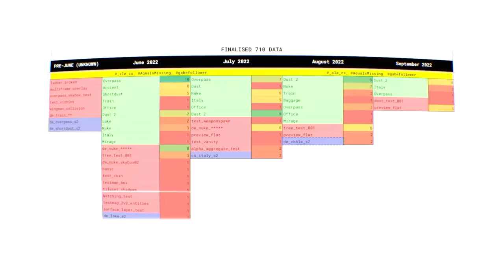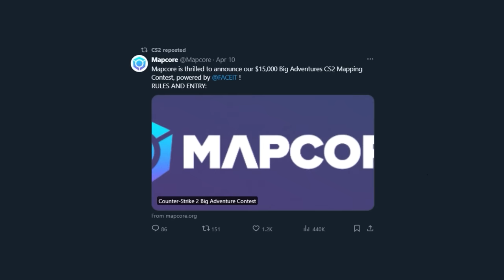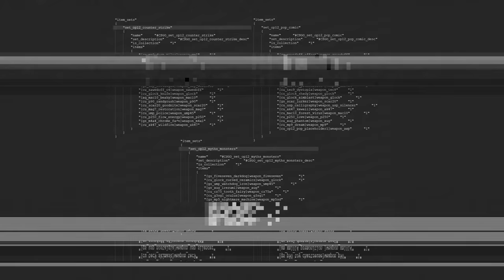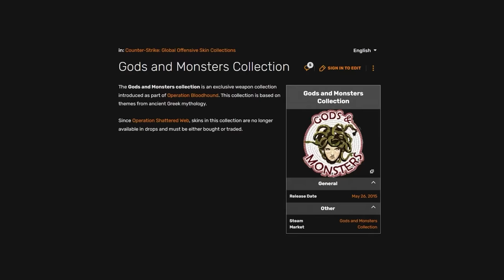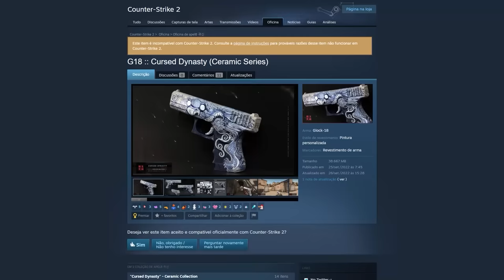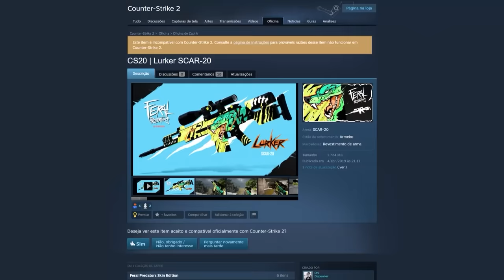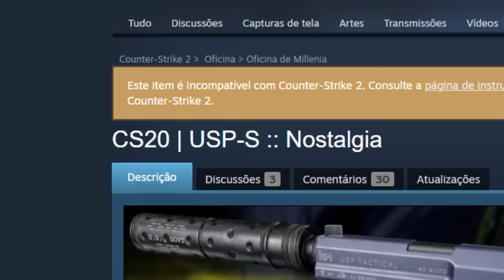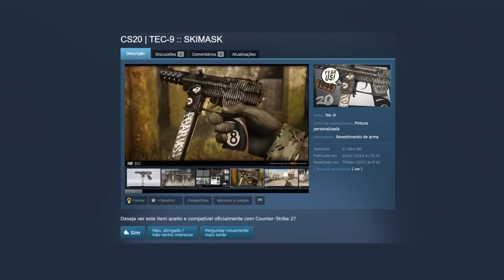Conheçam a OPERATION 12… NOVA COBBLESTONE e 3 COLEÇÕES c/ 34 NOVAS SKINS no CS 2 (valve vazou tudo)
A primeira operação do CS 2 está pronta para ser lançada a qualquer momento, e hoje eu vou mostrar as evidências e skins da Operação 12.